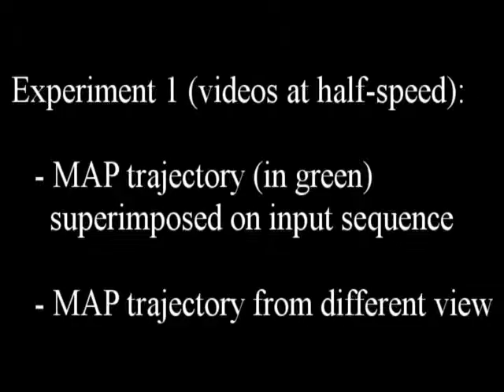The Kneed Walker for Human Pose Tracking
The video corresponding to the research paper "The Kneed Walker for Human Pose Tracking." by Marcus A Brubaker and David J Fleet.  In Proceedings of IEEE CVPR 2008.